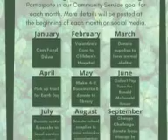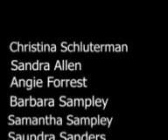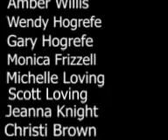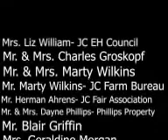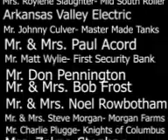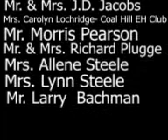4H Banquet 2020